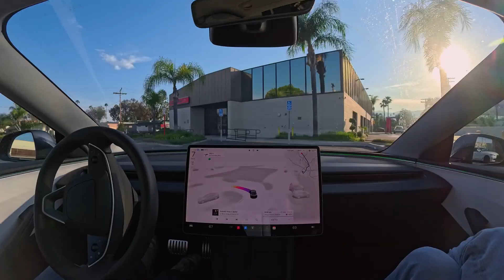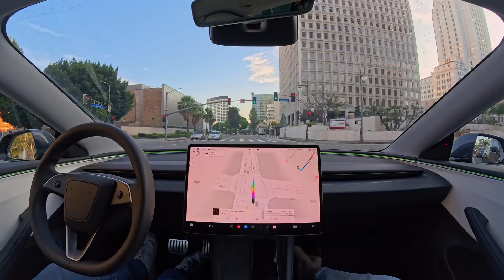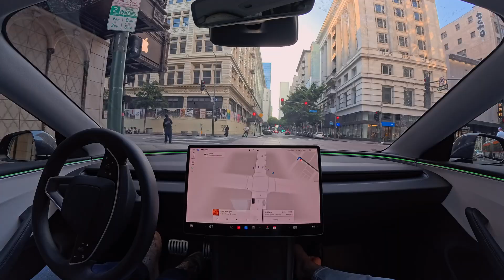Tesla FSD 13.2.9: Glendale to Downtown LA with Zero Interventions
Tesla Full Self-Driving (Supervised) 13.2.9 drives from Glendale to Downtown Los Angeles with zero interventions